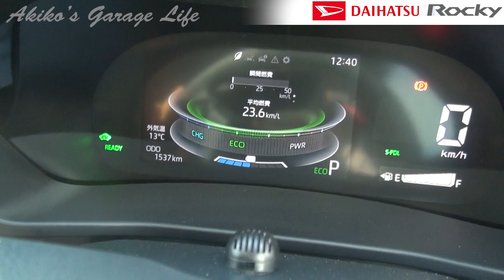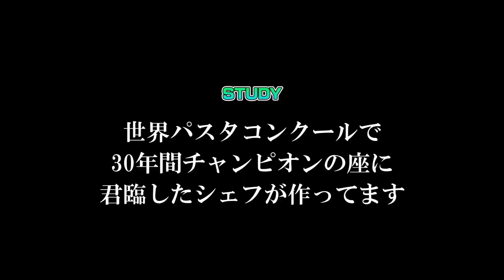新型DAIHATSU Rocky / 新型ダイハツ ロッキー 長期期間乗ってみたよん♥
ダイハツ初のハイブリッド。新型ロッキーを長期間お借りしてわかったロッキーの魅力。購入する前に絶対見てね。

矢田部、ひっそりこんなん作ってます↓
●ＨＰ

運営・撮影・編集
●株式会社Wonder Creators

[見るだけでカウンセリング]   プロカウンセラーが心の悩みにアドバイス